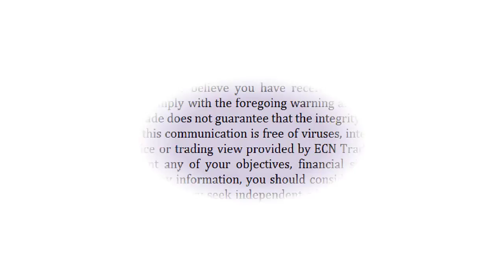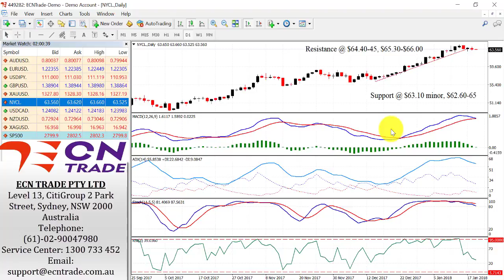ECN Trade Technical Webinar 19 Jan 2018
The Australian Dollar bulls remain determined to challenge the 0.8000 level, since the rejection from the fresh high printed at 0.8020 yesterday, to which is still seen around the highest point since September 2017.